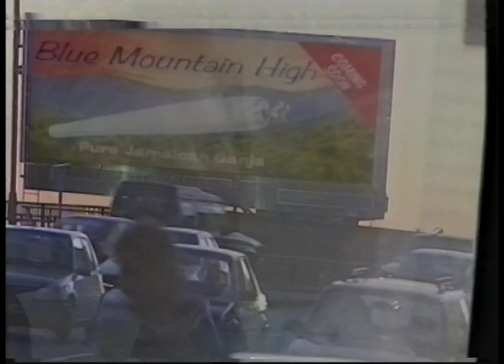Pot Night Trailer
From Channel 4, 1995.